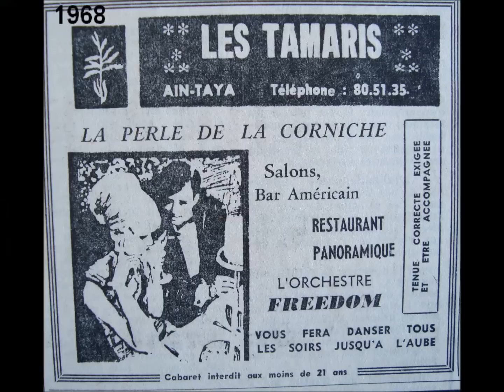LE GROUPE POP ALGÉRIEN '' FREEDOM '' ( SABRINA )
Chanson sur cette vidéo :
- SABRINA.